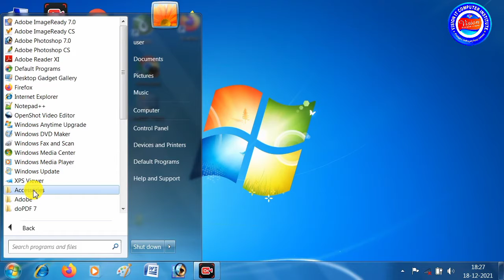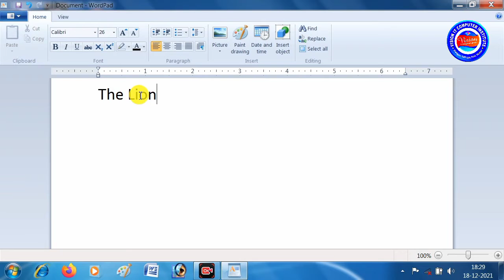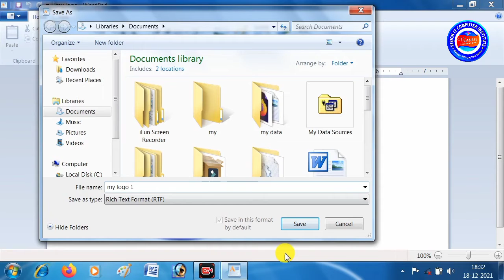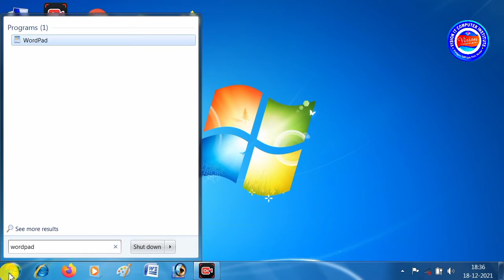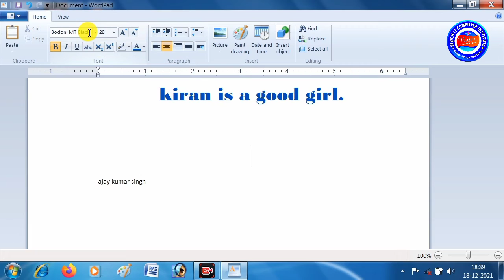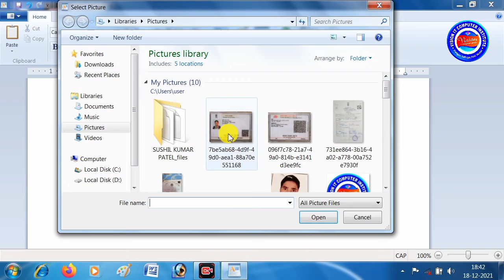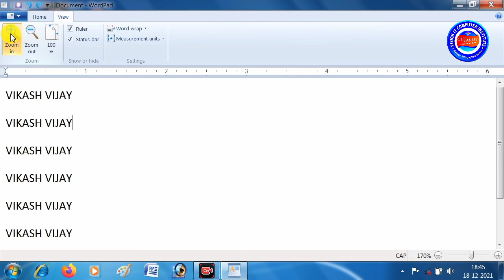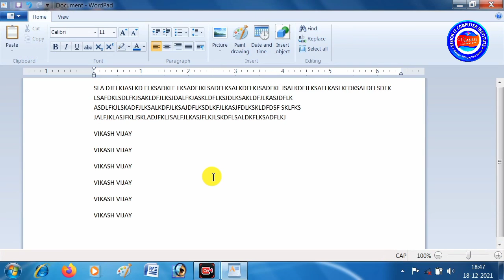वर्डपैड का पूरा वीडियो। Word Pad Ko Chalana Sikhe।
wordpad ko chalana sikhe.